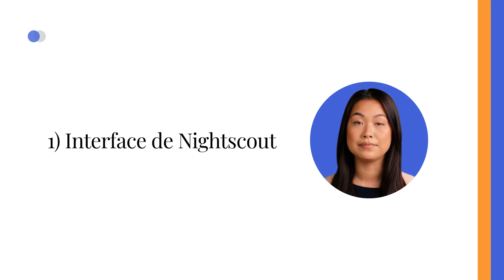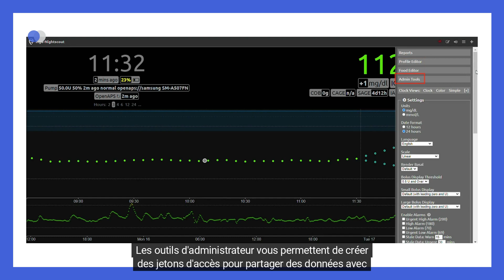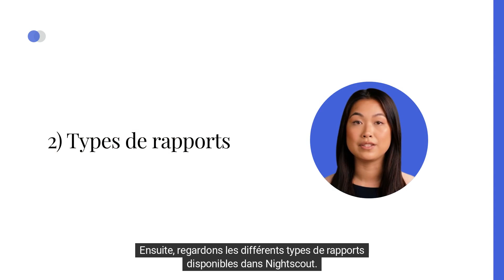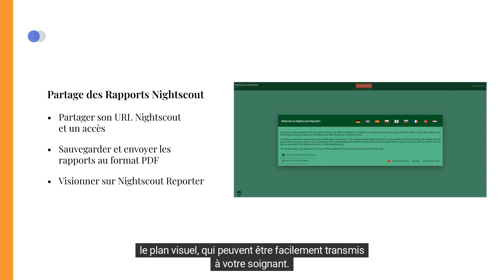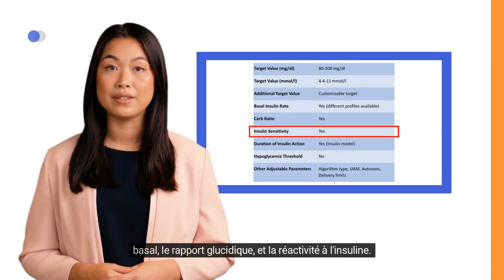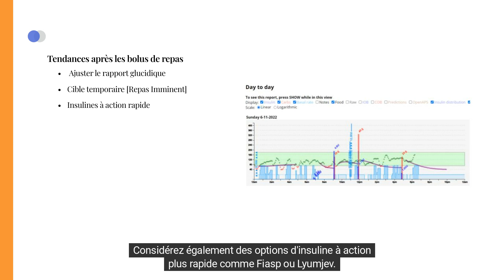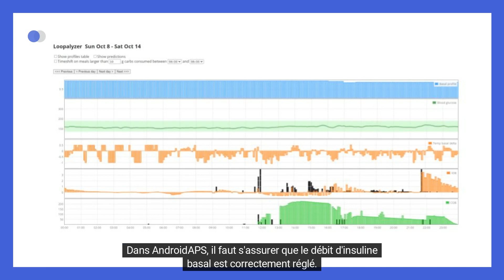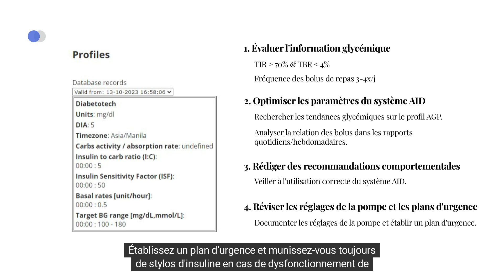Diabetotech | AndroidAPS: Création et interprétation des rapports | Diabetes Technology Expert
Dans cette vidéo, nous allons explorer la création et l'interprétation des rapports sur Nightscout utilisé en conjonction avec AndroidAPS.

Les vidéos précédentes ont couvert les étapes pour créer un site Nightscout et y connecter votre application AndroidAPS pour la transmission de données toutes les 5 minutes.

Nous allons maintenant discuter des caractéristiques et des fonctionnalités de l'interface et des rapports de Nightscout, afin de vous aider à comprendre et à exploiter les informations précieuses qu'ils fournissent pour la gestion de votre diabète.

P.S.: This video is not intended as medical advice. Always consult with your healthcare provider before making any changes to your therapy.

00:00 - Start
00:32 - Interface de Nightscout
3:17 - Types de rapports
6:11 - Interprétation des rapports

🌐 Diabetes Technology Expert Program:
Available in 30+ languages with downloadable resources.
Access assessments and earn certification!
Explore the Full Platform for just 189 euros!

📚 Downloadable Resources:
Dive deeper with a comprehensive Overview of Diabetes Technology 2024.